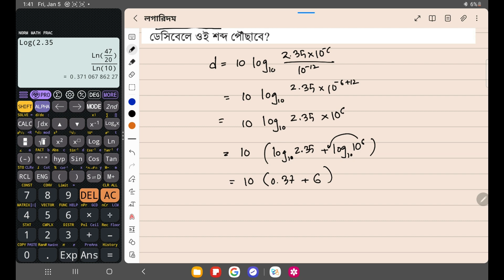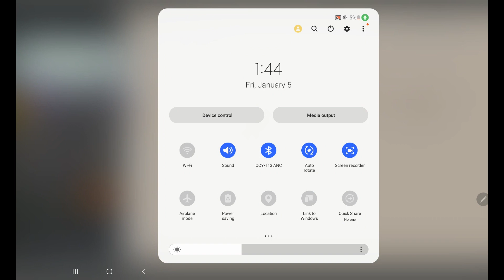ক্লাস -9 গণিত | লগারিদমের ধারণা ও প্রয়োগ | Class 9 math chapter 3 new curriculum 2024 | Part 10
ক্লাস -9 গণিত | লগারিদমের ধারণা ও প্রয়োগ | শব্দের মাত্রা পরিমাপে লগারিদমের ব্যাবহার | Class 9 math chapter 3 new curriculum 2024 | Part 10 | class 9 math chapter 3 | Class 9 Math | new curriculam | notun curriculam | ssc 2026 | new curriculum 2024 | class 9 new math book solution |